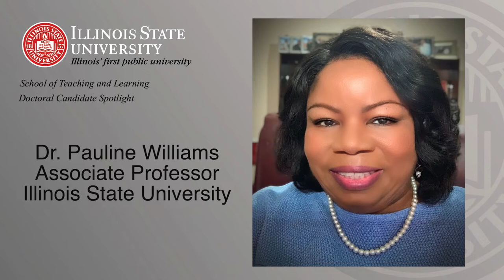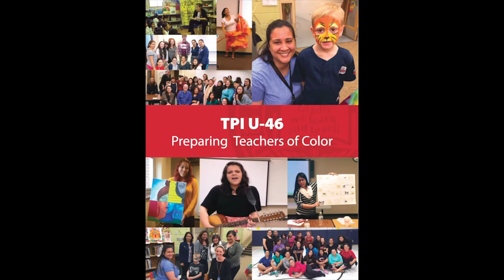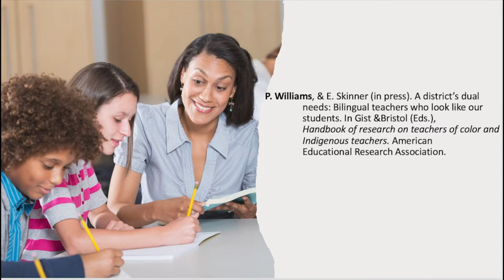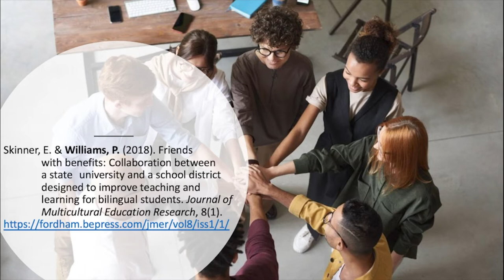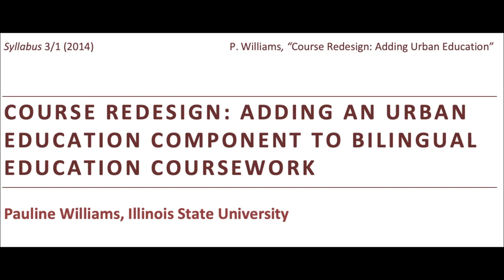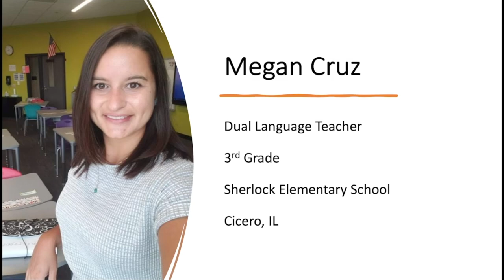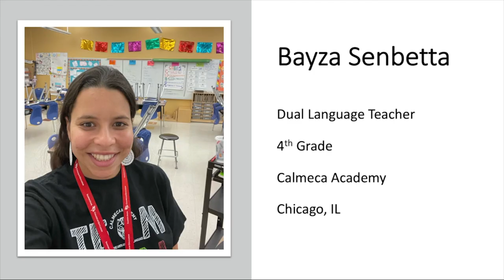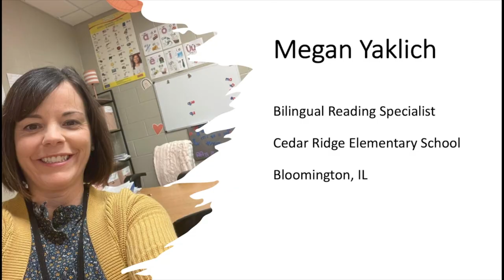Meet Dr. Pauline Williams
Dr. Williams was formerly a Bilingual Lead Teacher for the Chicago Public Schools. Currently, she teaches in ISU’s Bilingual Education Program.

As a professor, Dr. Williams is committed to  preparing teacher candidates and in-service teachers to provide equity in education for linguistically and culturally diverse learners who have traditionally been marginalized in schools and society.